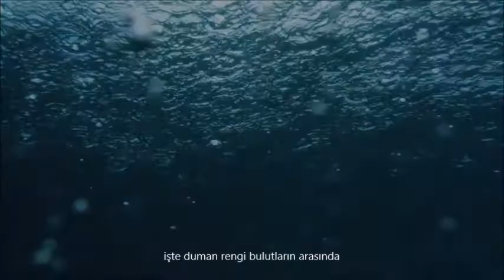dengue fever | connect four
2003
film : Wings to Paradise, Pacific Ocean Pearls of the Planet